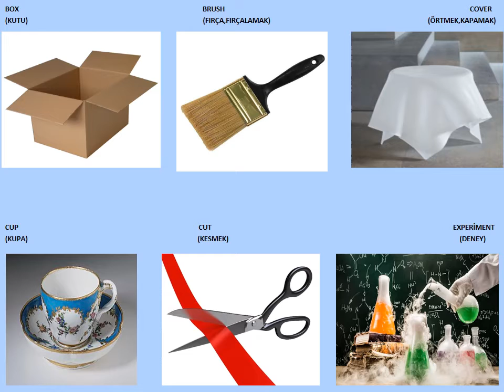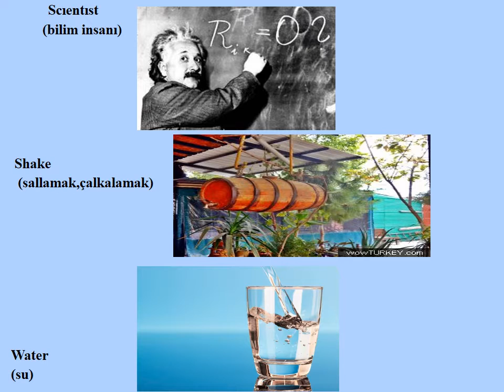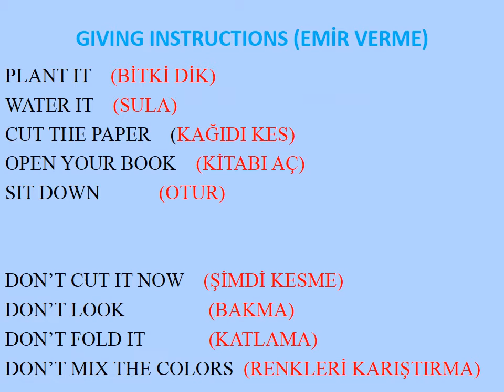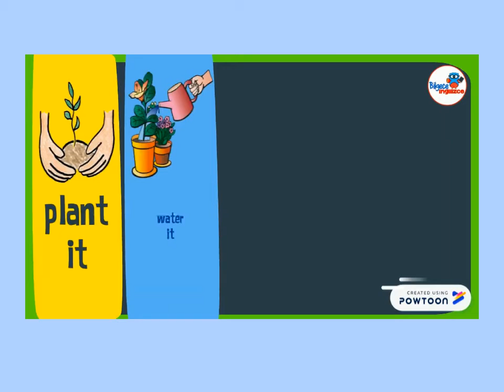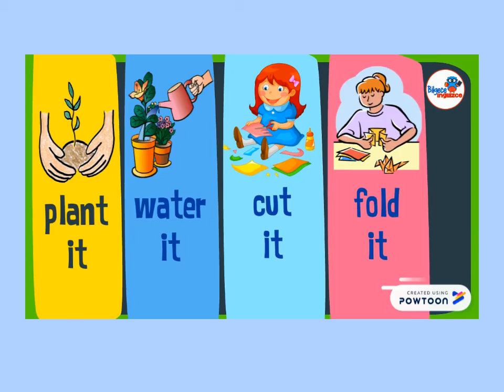GÜLERÇİN KOLEJİ BİZİM SINIF - 4. SINIF İNGİLİZCE DERSİ - KONU : FUN WİTH SCIENCE